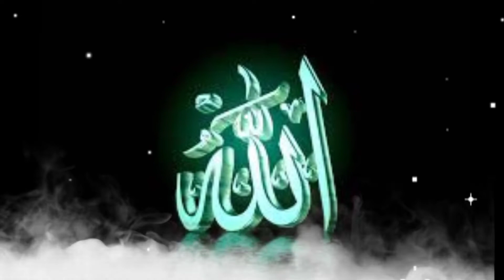Kisah Nabi Musa Berdebat Dengan Nabi Adam |Adam as Mengalahkan Argumentasi Musa as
Dikisahkan bahwa Nabi Musa as meminta agar diperlihatkan kepadanya Nabi Adam as. Hal tersebut karena ia penasaran  apa yang menjadi alasan Nabi Adm as menjadikan anak cucunya dan dia sendiri keluar dari syurga. Adam as juga tidak Terima dituduh demikian. Bagaimana Nabi Adam as mengalahkan Argumentasi Nabi Musa? Simak lengkapnya di video

Tinggalkan komentar dan saran anda untuk mendukung channel ini terus berkembang.